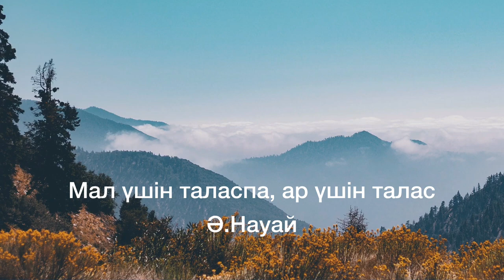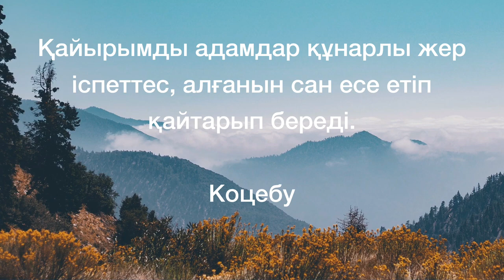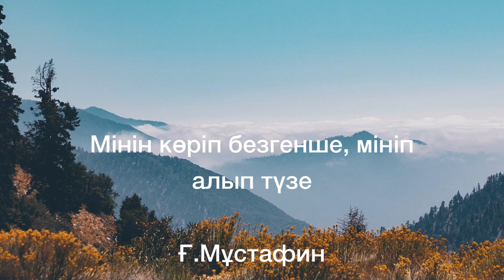АДАМГЕРШІЛІК ПЕН ЖАҚСЫЛЫҚ ТУРАЛЫ/Даналы сөз